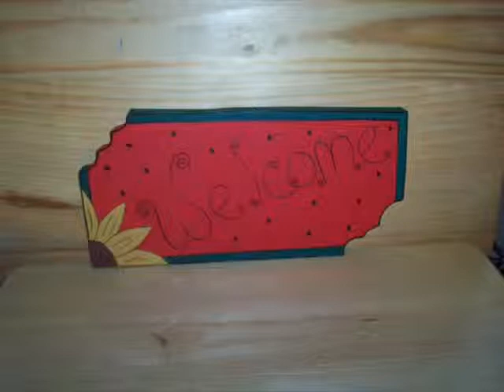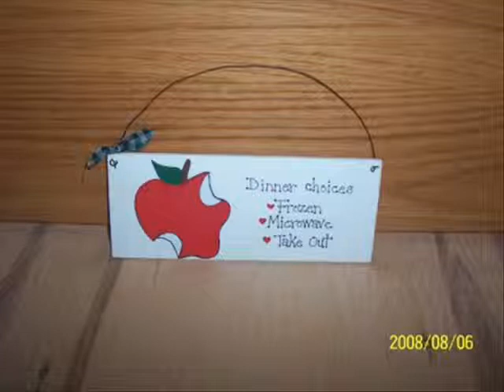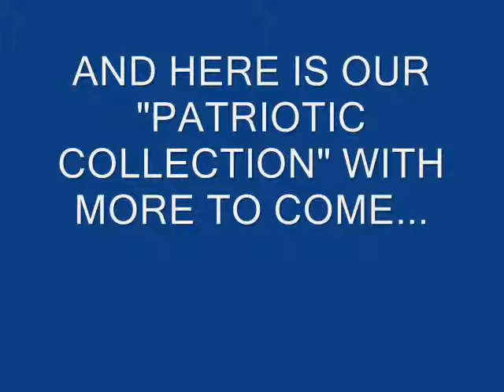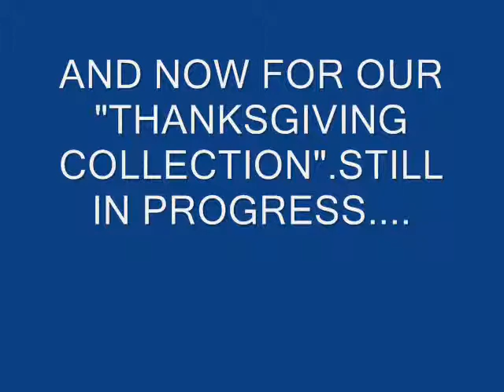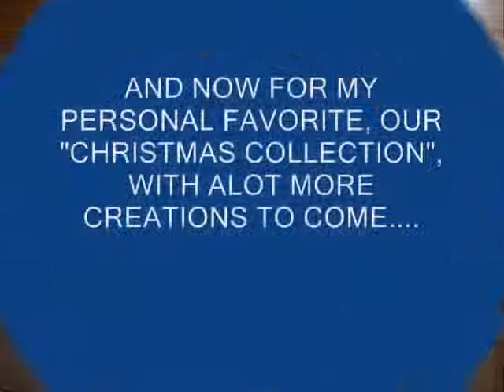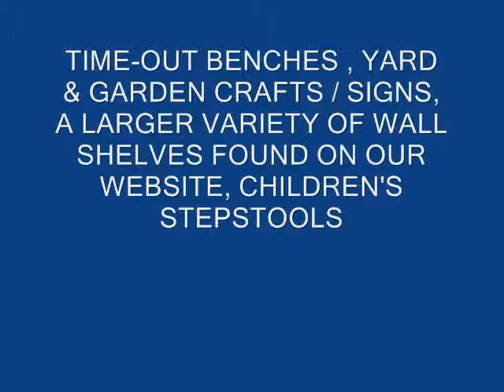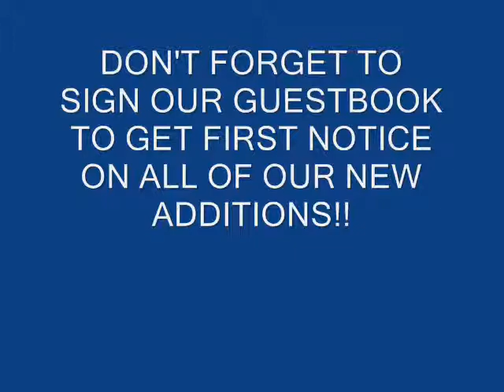LYNNE'S COUNTRY CRAFTS PHOTO GALLERY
Lynne's Country Crafts is a family ran business based in Fayetteville ( South Central Pennsylvania). We specialize in handmade wooden country crafts for all seasons and holidays as well as year round decorations, wall shelves, Time-Out Benches for children, step stools for children , "crafts taken by request" and SO MUCH MORE!!!
We are constantly adding to our collections on a weekly / bi-weekly basis, so be sure to visit us often.

Hours: 8:00 AM  TO 6:00PM M-F, SATURDAY-10AM - 5PM, SUNDAY, 3PM -7PM